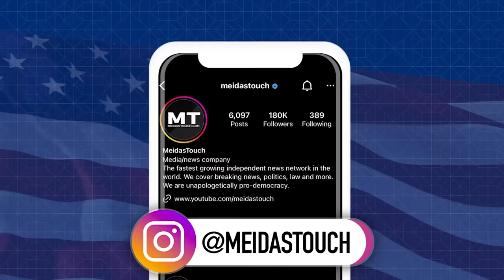Fox host sends panel into COMPLETE MELTDOWN with FACTS on Trump INDICTMENT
Fox 'News' host Jessica Tarlov confronted her co-hosts with facts about the Trump indictment – and they were not too happy. Francis Maxwell reports.